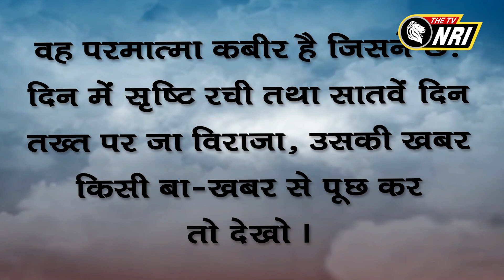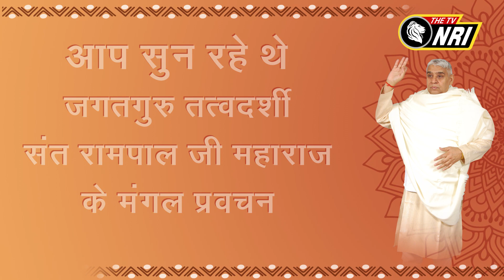Jagat Guru Tatvdarshi Sant Rampal ji Maharaj Satsang NRI PM 776